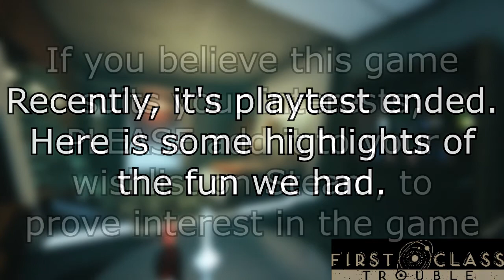First Class Trouble Playtest Highlights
We had a lot of fun, and got to play a LOT of games. Best wishes and hopes to the developers! Look forward to seeing more from the team behind this!

Add the game to your wishlist and/or grab it on steam!!